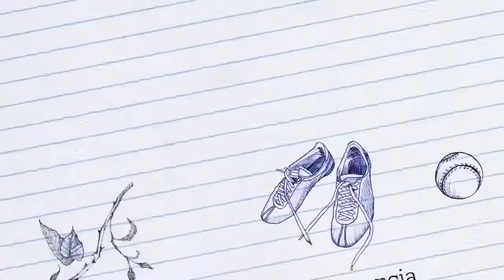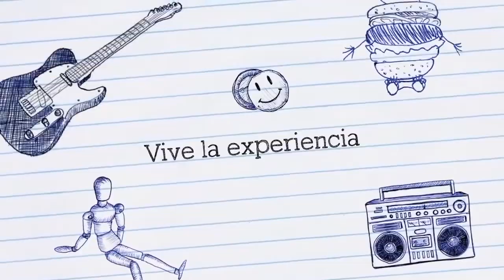English Activities - Actividades, teatro y espectáculos en inglés.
Presentación del curso 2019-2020 de la compañía de actividades, teatro y espectáculos educativos en inglés, English Activities. Shows educativos para infantil, primaria y secundaria.

Jornadas de inmersión lingüística, Teatro, Escape Room. ciencia, magia, música, baile, storytellings, puppets,...Todo llevado a cabo por maestros y artistas en el propio centro educativo.

teatro en inglés
espectáculo en inglés
actividad en inglés
actividad para primaria
actividad para infantil
actividad para secundaria
escape room colegio
escape room educativo
escape room niños
magia en inglés
ciencia en inglés
jornadas de inmersión lingüística